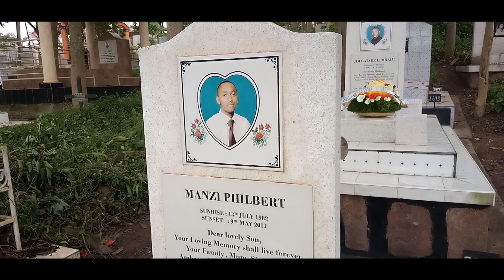Azaduhoza by Phillip Ndagijimana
Nshuti nkunda nkuzaniye indirimbo yo kuguhumuriza ndagusabye rero mugihe urimo kuyireba Wibuke gukora Sabscrabe Share , Comment murakoze.